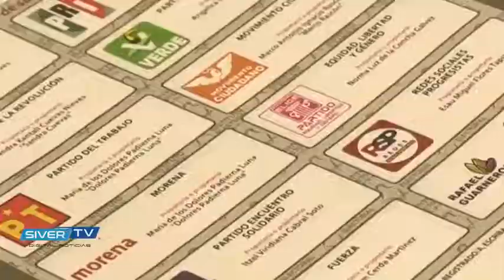Va ganando Samuel García gubernatura de NL; según encuestas de salida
No te pierdas de las noticias más relevantes del día de hoy.